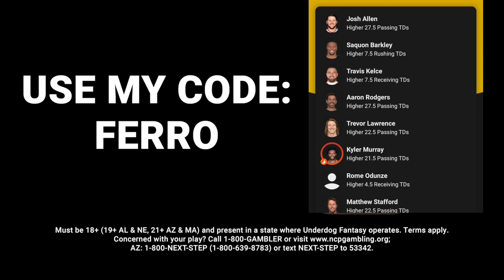TI & Boosie Pull Up To Their Son's King & Tootie Video Shoot To Call Them Out Over Straps Present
I use Distrokid to upload my music to Spotify, iTunes, and more. So should you!

Executive Producers:
Greenhouse Distribution
Dirte Dozen ENT
Executive Elites